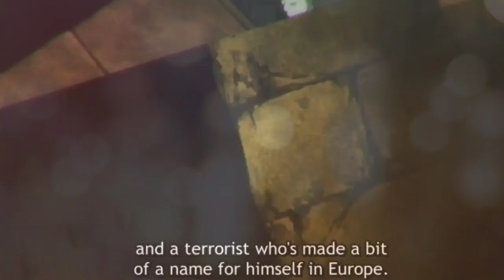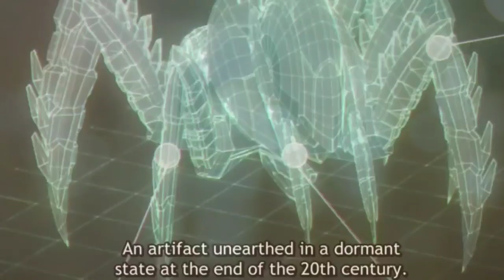Strike The Blood Episode 6 Explained In Hindi